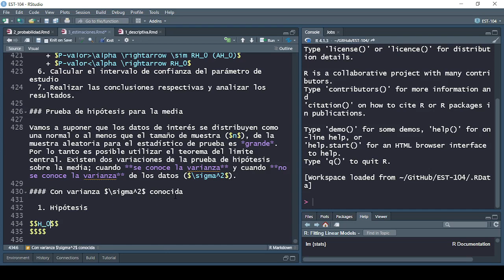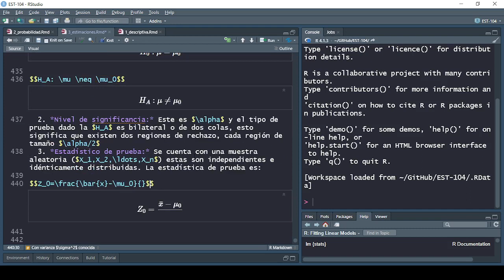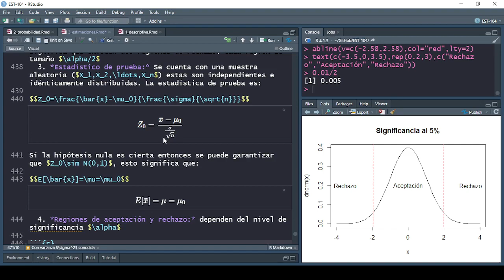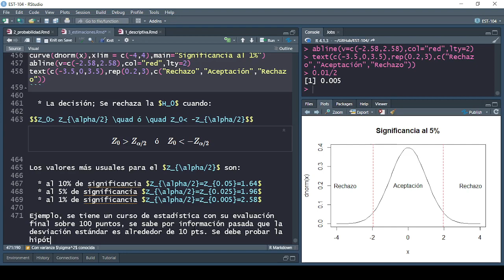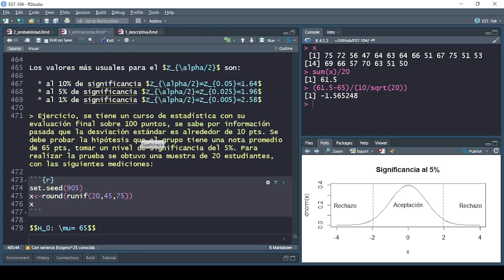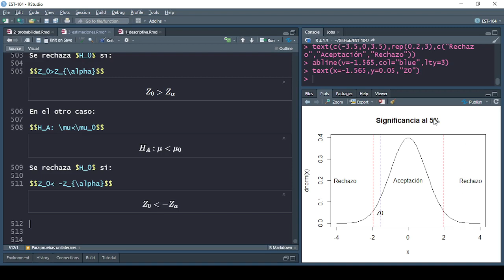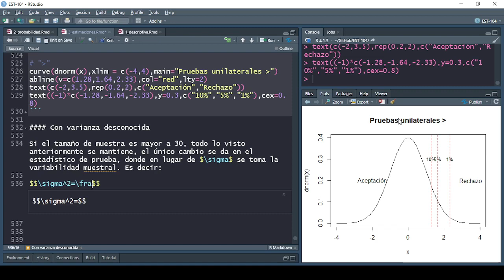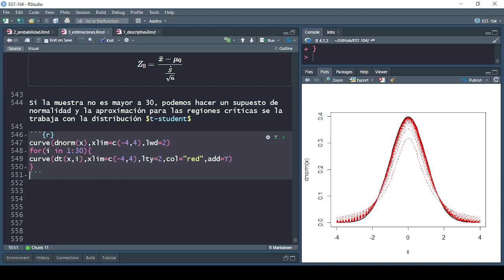Tema 3, estimaciones: test de medias